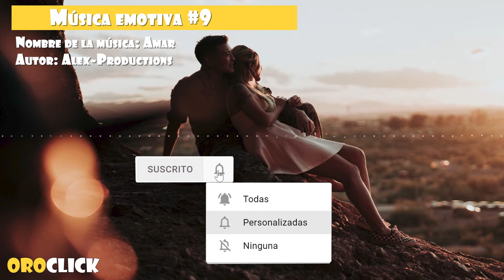Música emotiva #9 Amar (No Copyright Music)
Esta musica es perfecta para dar un toque especial emocional a tus proyectos.

Música:
Love by Alex-Productions